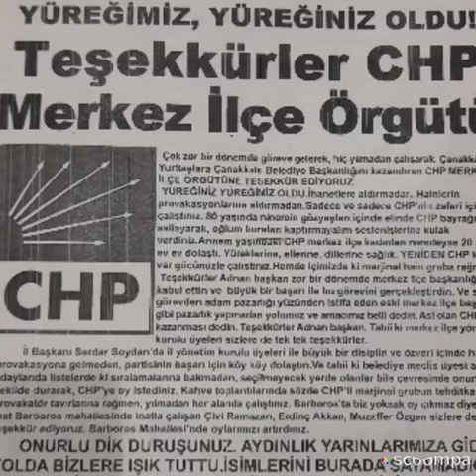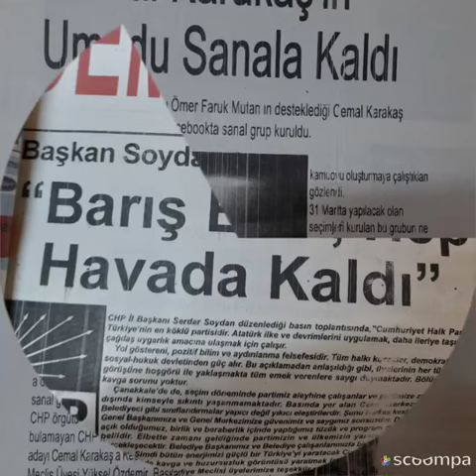Çanakkale Demokrat Gazetesi'nin Arşivinden Bir demet